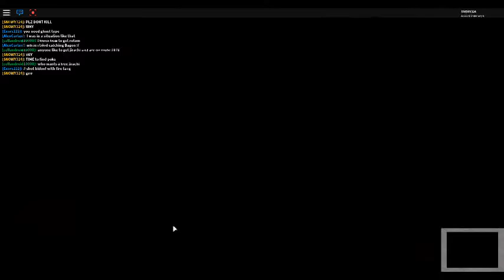Nearly had those RARE poks!!!!!!!!!!!!!!!!! Pokemon Brick Bronze Roblox!!!!!